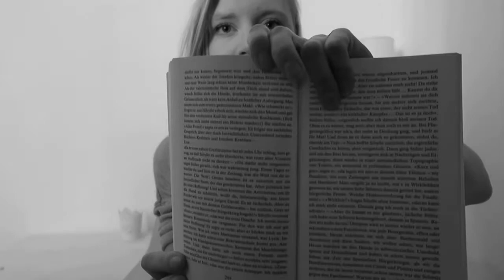rezension & gedanken zu: stiller - max frisch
Vorgeplänkel: für ein Vorstellungsvideo fehlte mir der Mut. Falls es euch aber interessiert, ist hier ein kleiner Steckbrief.

Name: Dani
Alter: 22
Favorisierte Bücher-Genre: Klassiker (20.Jh.), ab und an Thriller
Favorisierte Hörbuch/-spiel-Genres: Kindliches, Heiles, Liebliches
Leidiges Lieblingsfüllwort: "irgendwie", "ebenD"
Lieblingsjahreszeit: Herbst

Das Video beinhaltet einen Rezensions- (R) und einen Gedanken- (G) Anteil, somit etwas tendenziell Objektives (R) und etwas vollends Subjektives (G). Wer sich eher für die eine als die andere Seite interessiert, kann entsprechende Teile überspringen. Hierzu die entsprechenden Zeitangaben:

(R) 00:00-02:22 (freundliche Begrüßung ;-) und) Allgemeines zum Werk
(R) 02:22-05:00 Inhalt
(R) 05:00-07:48 Erzählperspektive
(R) 07:48-11:43 "inhaltliche" Bewertung (07:48-09:55 zur Textlänge, 09:55-11:43 zur Themenvielfalt)
(G) 11:43-19:47 vom Stiller ausgelöste, persönliche Gedanken
(R) 19:47-22:33 Sterne, Empfehlungen/ Unempfehlung, Schluss

Einen Autoren, dessen geschriebene Sprache einem gefällt, einmal reden zu hören - ähnelt es nicht ein Stück weit dem, stummer Kommentator zu sein und dann einmal in einem Video sichtbar zu werden? Aufgrund dieser Analogie empfand ich es passend, euch ein Interview mit Max Frisch als Empfehlung weiterzugeben. Mir ist Herr Frisch hierdurch unheimlich sympathisch geworden. Der Dialekt, seine "Coolness", die Pfeife, das schlechte Englisch - mein Herz hat's ein wenig bewegt. (-: